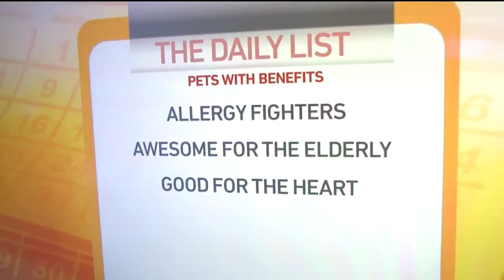Daily List: Health Benefits and Pets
On the Daily List, Marianne is giving you three great health benefits of owning a pet.